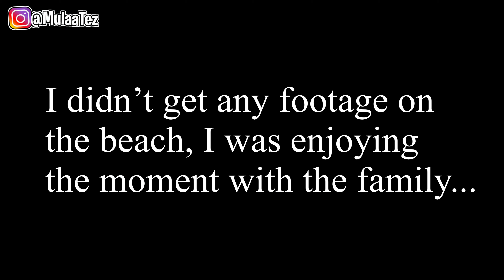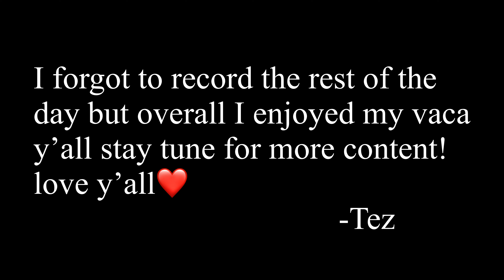MY FIRST BIG PURCHASE😱💰